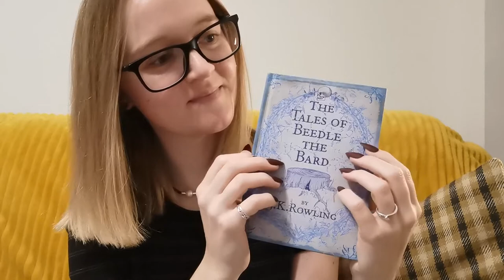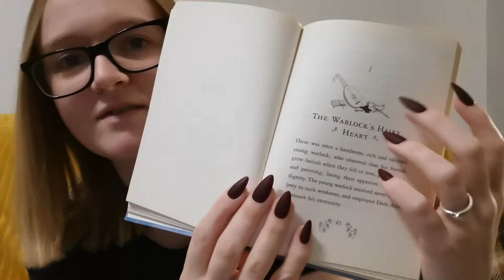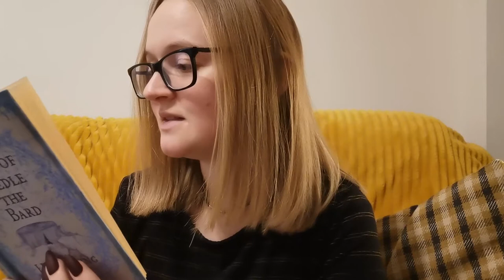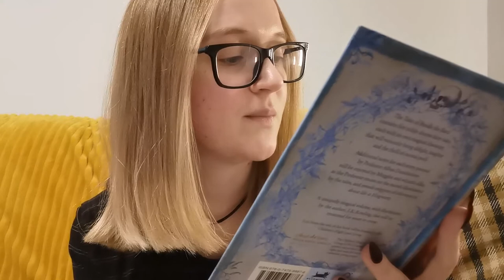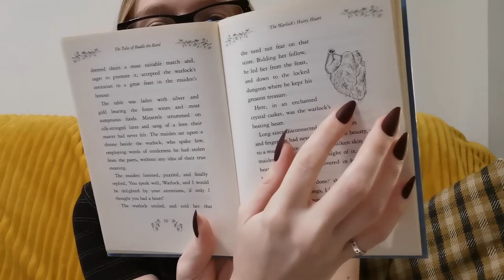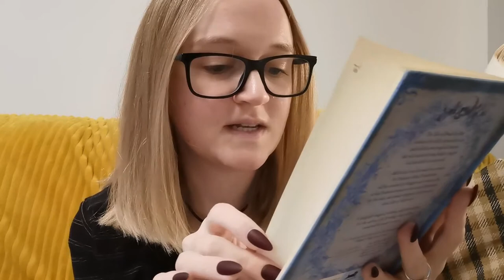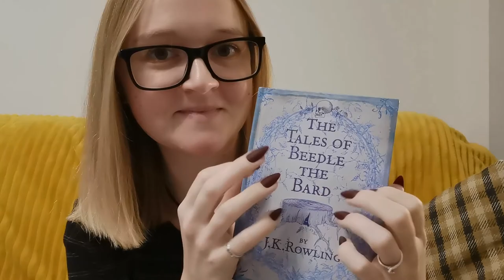ASMR Reading you a Bedtime Story - Beedle The Bard, The Warlock's Hairy Heart from Harry Potter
Enjoy this whispered bedtime reading of Beedle The Bard - The Warlock's Hairy Heart from the Harry Potter world :)

The video includes relaxing book tapping, page flipping and soft whispering to help you fall to sleep.

If you would like to see a reading of the Fountain of Fair Fortune from Beedle the Bard please see:

Sweet dreams!